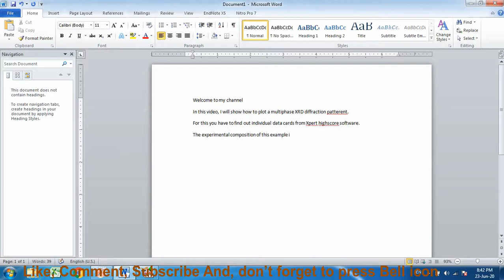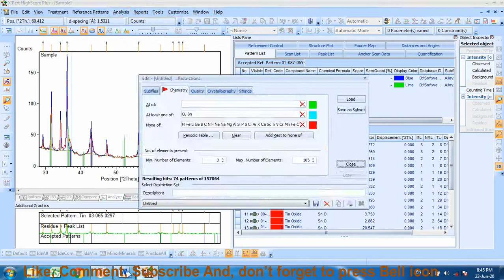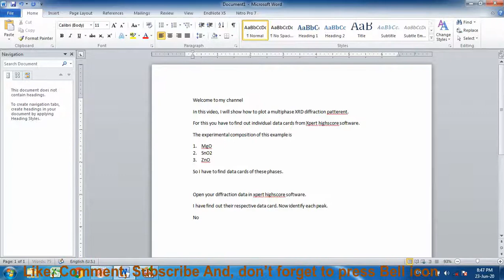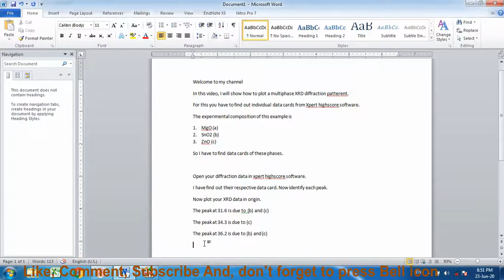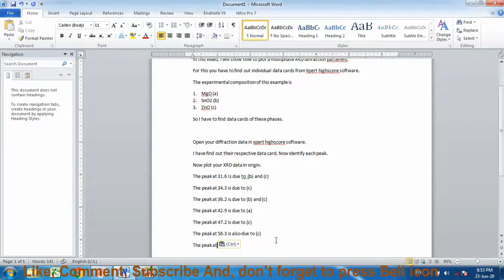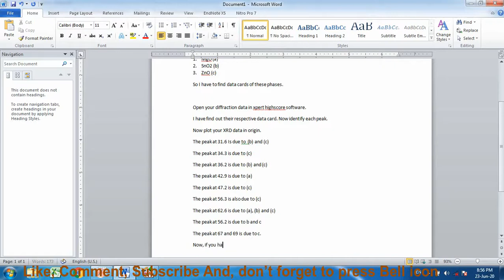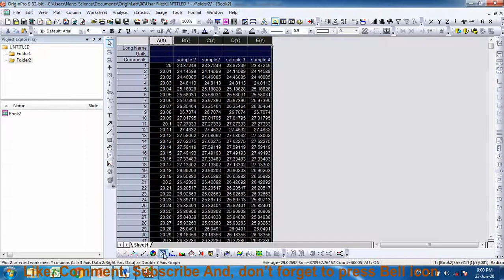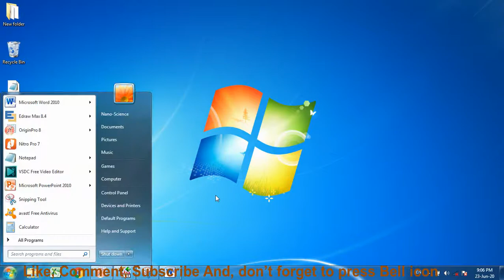how to analyze and plot XRD data of multi phase compound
In this video, I will show how to analyze and plot a multiphase XRD diffraction pattern.
Multi-phase